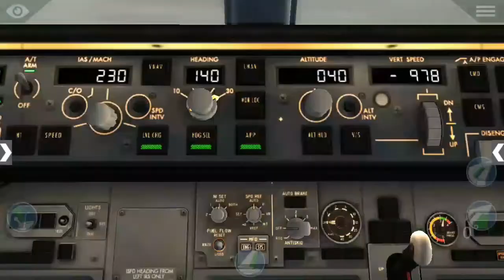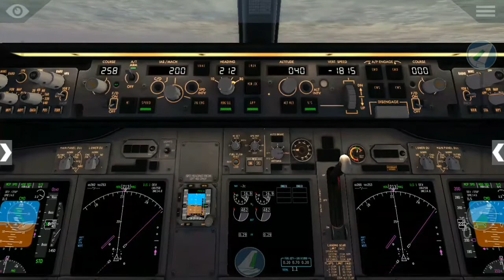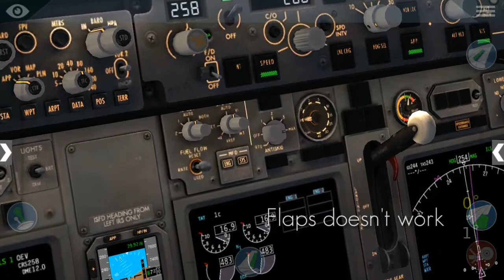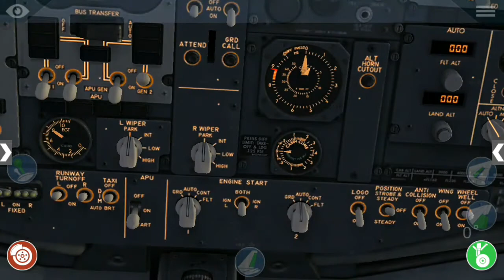Stormy landing in Innsbruck without flaps!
Hey everyone,
in this video I landed the Boeing 737-800 in stormy weather in Innsbruck, Austria without any flaps. I used the brakes while on the landing roll because our ground speed was very high, but unexpectedly, I stopped way earlier than I thought. I landed with the last drop of fuel, this explains why the ''low pressure'' lights were turned on right above the fuel pumps switches.

If you want to learn how to land the 737-800, from the cruising all the way untill landing and complete shutdown make sure to watch this video